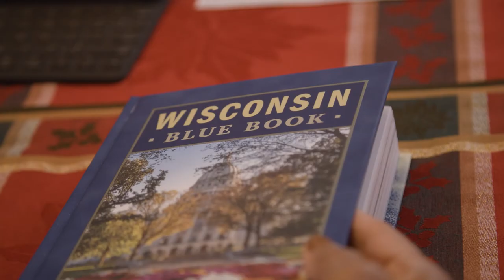Helen Harris on why fair maps matter to her in Wisconsin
Helen Harris, a resident of Milwaukee, Wisconsin, explains why having fair maps is important to her.